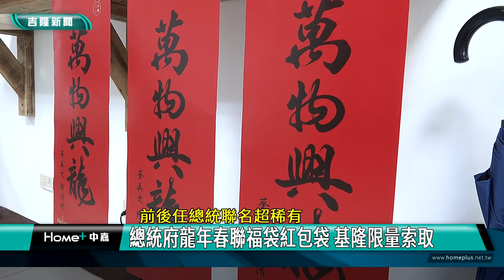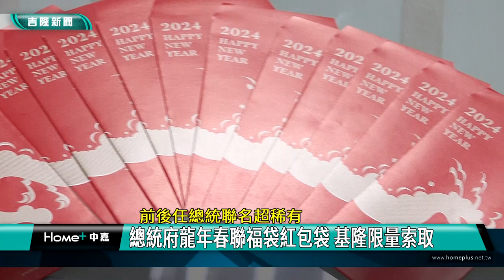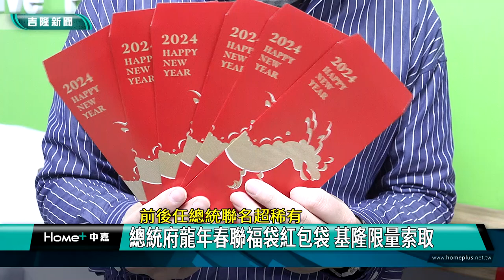總統府 春聯|蔡英文 賴清德|龍年 福袋|紅包袋 設計|限量 索取|2024 中嘉新聞|前後任總統聯名超稀有 總統府龍年春聯福袋紅包袋 基隆限量索取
龍年總統府春蓮福袋紅包袋超夯 前後任總統共同署名具紀念價值 限量秒殺

每到過年，總統府春聯、一元福袋及紅包袋總是很搶手，今年龍年更特別，因為由現任總統蔡英文及下一任總統賴清德共同署名，非常具有紀念價值，另外一元福袋及紅包袋除了有龍的元素還加上設計巧思，即日起在民進黨基隆市黨部及各黨籍議員服務處限量發送，想要的市民朋友可得動作加快。

「萬物興龍」，這是總統府龍年春聯，以龍的諧音祝福國人及各行各業都能萬事亨通興盛繁榮，除了寓意吉祥外，更特別的是這是蔡英文總統任內最後一次署名的春聯，而副總統賴清德也是下一任總統當選人，兩任總統同時署名更具有紀念價值。

總統府一元福袋及紅包袋也很值得收藏，以一元福袋來說除了有龍的元素還可以變成立體化很適合當作擺飾，紅包袋則是前龍頭後龍尾，如果好幾個紅包袋一起擺放更能呈現出活靈活現的神龍。

搶手的總統府龍年春聯福袋及紅包袋即日起在民進黨基隆市黨部及各黨籍市議員服務處提供索取，由於數量有限，想要的市民好朋友動作可得加快。